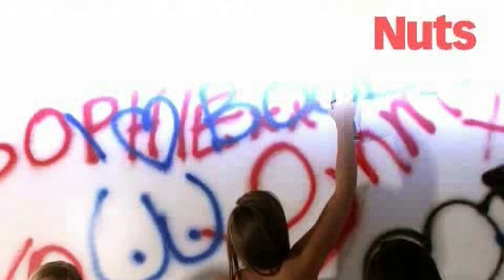Iga Wyrwal | Compilation | Best Scenes 2006-2009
Hi everyone, this is a compilation of Iga Wyrwal clips from various photo-shoot. Mostly from Nuts, but also from Bild.de and Tabloid News. The source material dates back to around 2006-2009 and was upscaled and enhanced in some places.

Biography:
Iga Wyrwał ([ˈiɡa ˈvɨrvaw]; born 20 February 1989), also known as Eva Wyrwal or Eve Wyrwal , is a Polish actress and former glamour model.

In 2006, Wyrwał moved from Poland to Rugby, Warwickshire in England. In 2008, she was signed as a cover girl for Nuts magazine. She was introduced in April of that year as "the sexiest new babe in Britain", and later that month was ranked first in the magazine's "100 Sexiest Topless Babes 2008" list.

Wyrwał has appeared in various men's magazines, including Front, the Polish edition of Playboy and CKM. She has appeared in many shoots for various websites, including MET-Art, Breathtakers and Onlytease; and she has been featured in the UK national newspaper Daily Star as a Page 3 girl.

In 2009, Wyrwał appeared on Season 10 of Taniec z Gwiazdami, the Polish edition of Strictly Come Dancing, finishing 11th.

She played Regina, second wife of the Dwarf King, in the 2011 movie Your Highness, starring Danny McBride, James Franco and Natalie Portman

In January 2009, Wyrwał announced that she was pregnant. The father of the child was reported to be BBC graphic designer Martin Fausek.

(Source: Wikipedia)

Real Big Boobs
Large Breasts
Real Breasts
Real Big Breasts
Real Large Breasts
Natural Breasts
Big natural breasts
Large natural breasts

Busty
Busty topless

Nude
Nude photo shoot
Topless
Topless photoshoot
Naked
Naked photoshoot

Photo-Shoot
photo-shooting
photo shoot pose girl
photo shooting ideas
photoshoot ideas
photoshoot pose
photo shoot video
photoshoot bts
photoshoot behind the scenes
Posing for Photo-Shoot
photoshoot compilation

Lingerie
Underwear
Stockings
Knee High Socks
Heels
Bra and pants
bra and undies
bra design
bra for heavy bust
bra fashion
No bra
Shiny Skin

Men's magazine
Lad mag
Laddie mags
FHM
Loaded
Nuts
Zoo